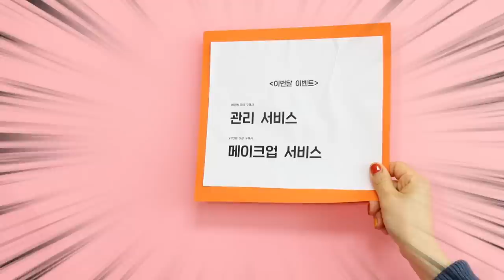피부관리 메이크업 놀이 [오마이비키]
여드름 때문에 고민인 양갈래
오마이영을 찾아줬는데
피부관리를 받은 양갈래
그 결과는?!